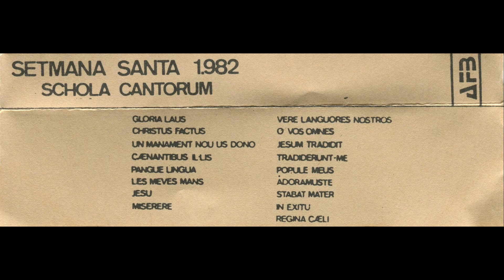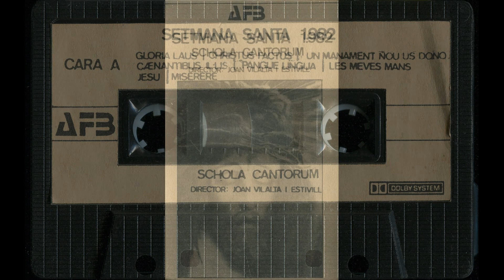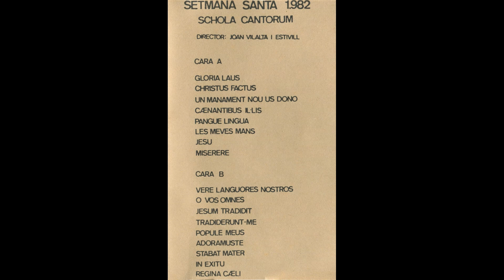Gloria Laus (Schola Cantorum - Director: Joan Vilalta i Estivill) (Setmana Santa 1982)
- ''Gloria Laus''

- Interpreta: Schola Cantorum - Director: Joan Vilalta i Estivill

- Antigua cinta de casete ''Setmana Santa 1.982 (Schola Cantorum - Director: Joan Vilalta i Estivill)''

- MC. Musicassette. Cinta magnetofónica.

- Edita: AFB

- Dolby System